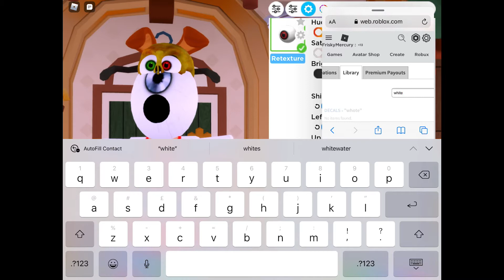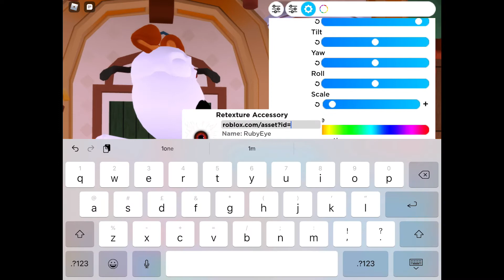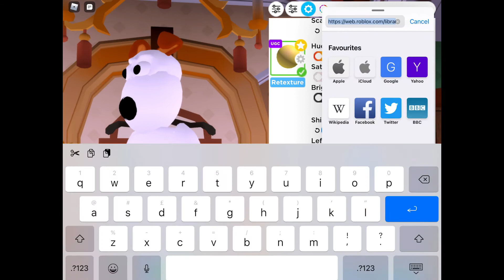How to make Gromit in RHS! (SUPER EASY/ NO AVATAR EDITOR NEEDED!)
How to make gromit from Wallace and Gromit in rhs. SUPER DAMN EASY EVEN MY DEAD HAMSTER CAN MAKE IT.